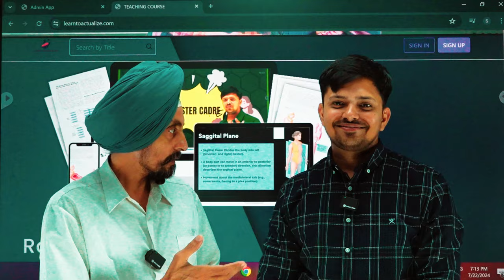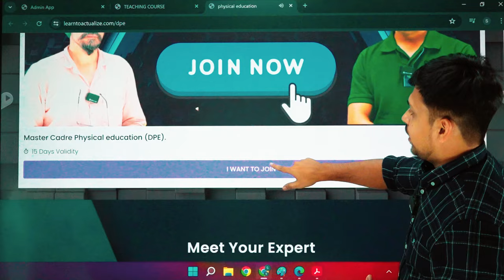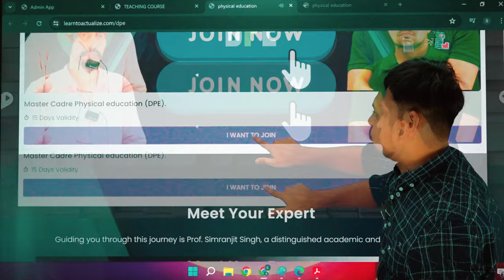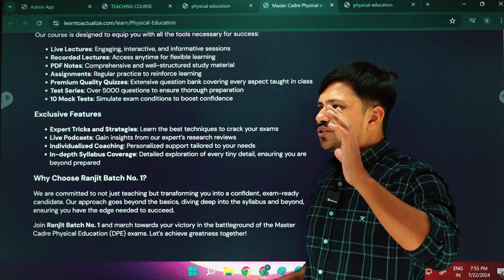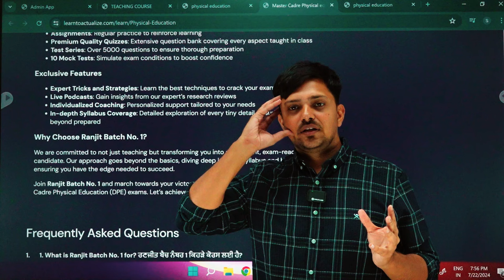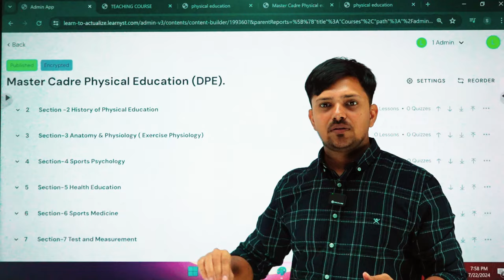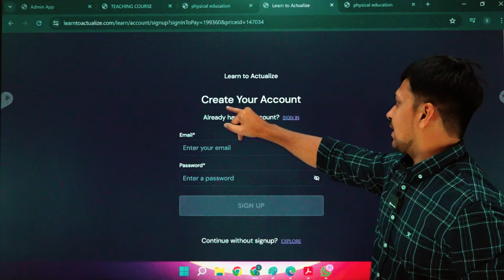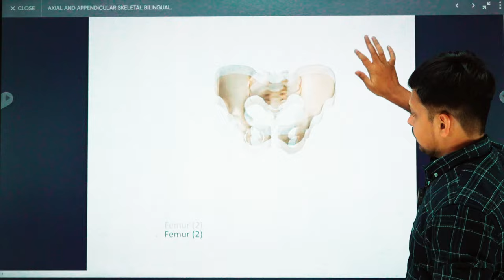Master Cadre Physical Education (DPE) RANJIT BATCH Launched.